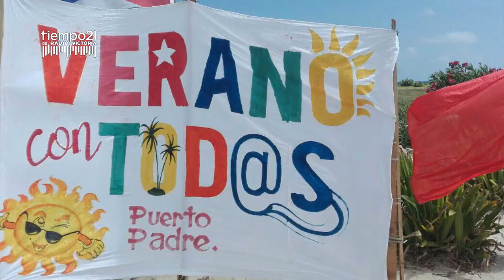Festejan el verano en Las Tunas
Las playas se vuelven el destino más atractivo para el descanso de la etapa estival, bajo el lema: verano con todos, inició desde el municipio de Puerto Padre una jornada que augura diversas propuestas de esparcimiento.
Durante julio y agosto los tuneros podrán disfrutar de los destinos de sol y playa que ofrece la provincia, donde además se potenciarán las ofertas gastronómicas y recreativas.